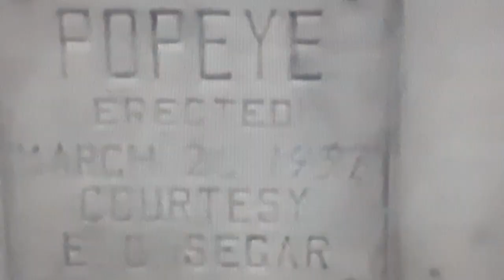The Popeye Parade ⚓💂🏻‍♂️